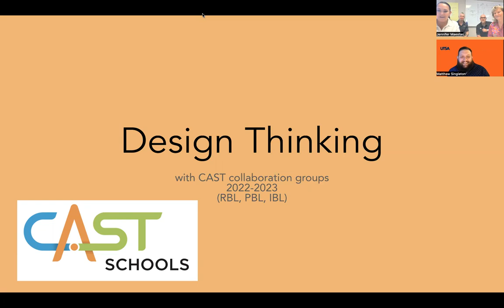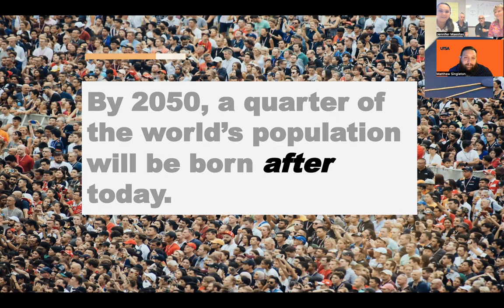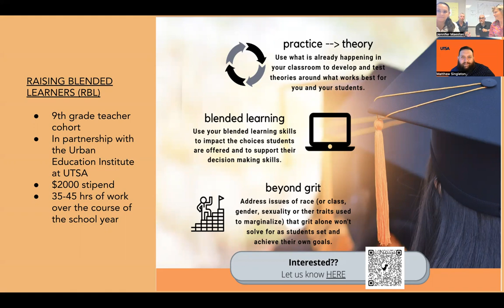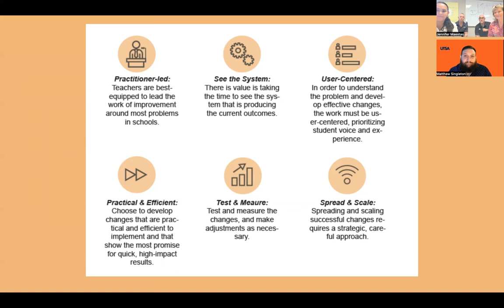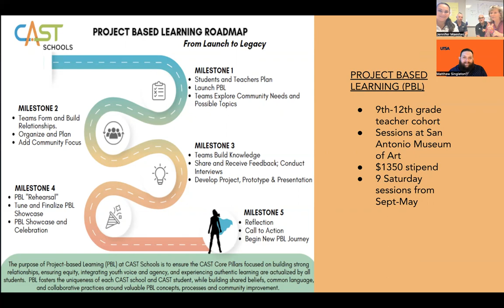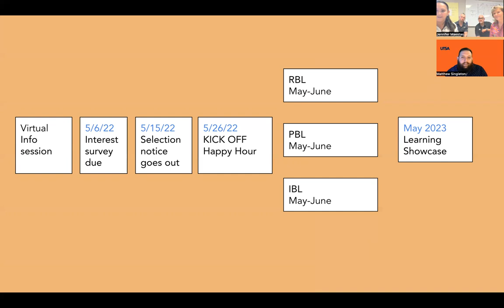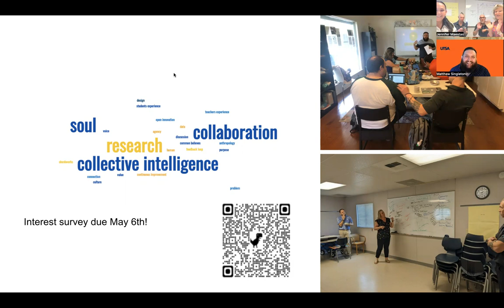Design Thinking: CAST Collaboration Groups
The CAST Schools Collaboratives include:

Raising Blended Learners with support of the Charles Butt Foundation

Inquiry Based And Project Based Learning